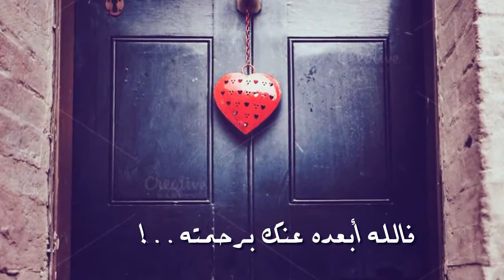هناك حلم جديد